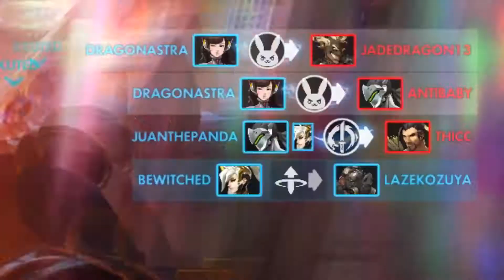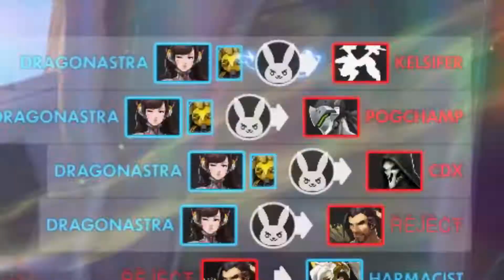What A Hundred Hours on Dva Looks Like + Golden Guns Celebration!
The joke is that I'm bad. But now in 1080p! (or at least it should be!!)

Song is Have a Nice Day by World Order